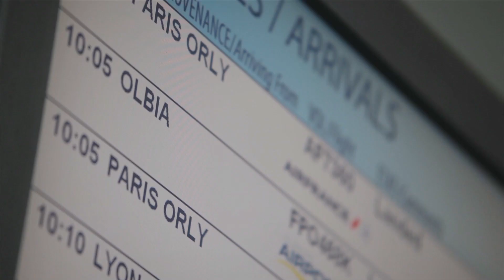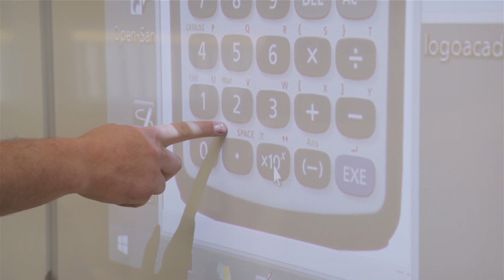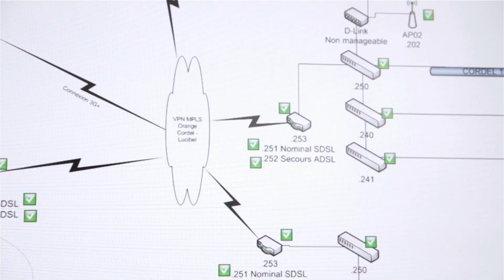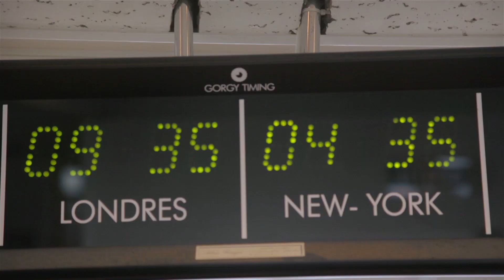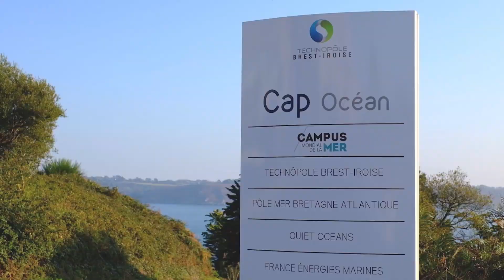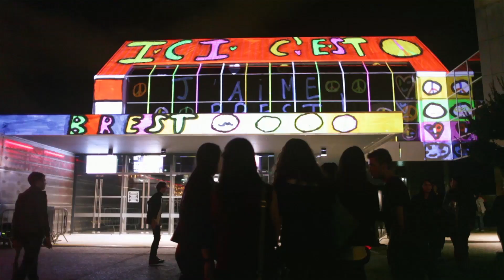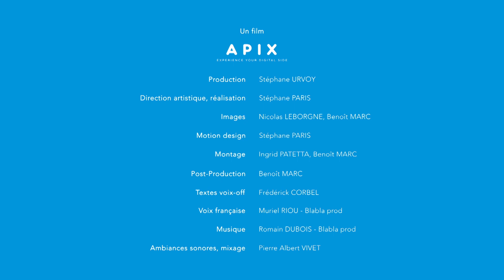Brest Life - Version longue, langue française